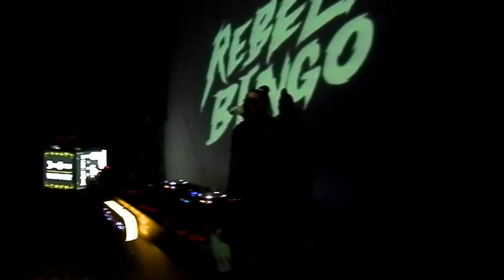Rebel Bingo Sala LaVaca Ponferrada